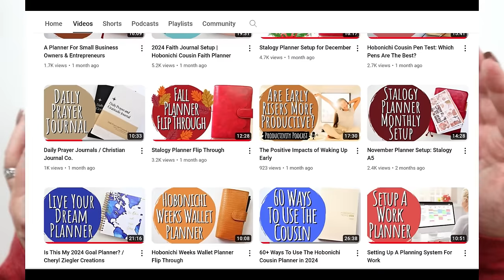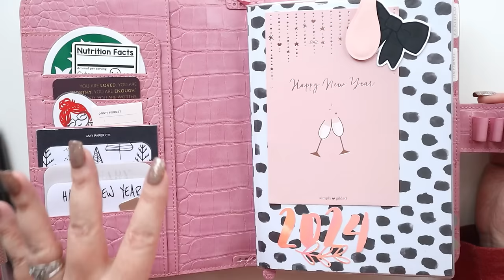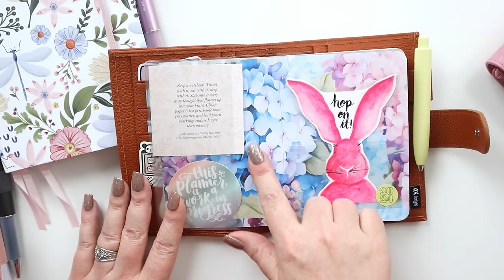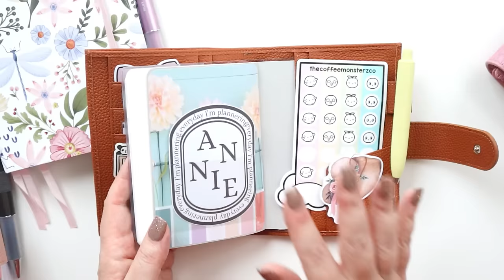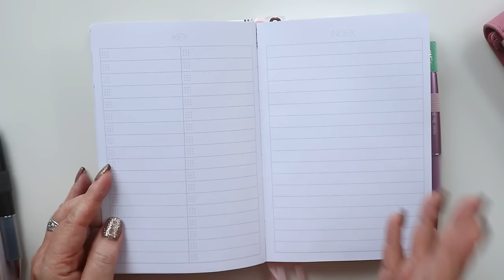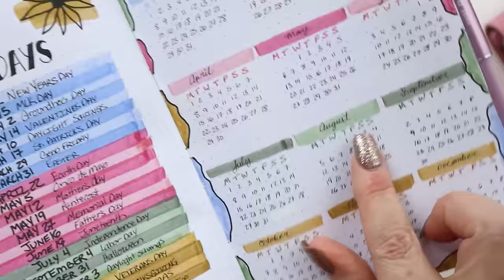New Planners & Journals For Spring!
Hey there Planners! Today I am sharing a few changes and experiments with my planner system as we move into Spring 2024.

🖋️IN THIS VIDEO:
Beautiful A5 160 GMS Dot Grid Notebook
Yellow Uni-Ball Pen
A6 Notebook Cover
A6 Stalogy
B5 dot grid notebook
Clear adhesive pockets
Alphabet stamps
Zebra Mildliners
Erasable Ink Pens
Dot Markers
Personal Rings
Hobonichi Cousin
Moterm A5 Cover
My Printer & Ink
Sticker Paper
A5 Stalogy
A5 Notebook Clear Cover

❤️Planning Annie's Amazon Store

Bullet Journal® (or BuJo® for short) was created by Ryder Carroll. You can learn all about the original system of bullet journaling on the